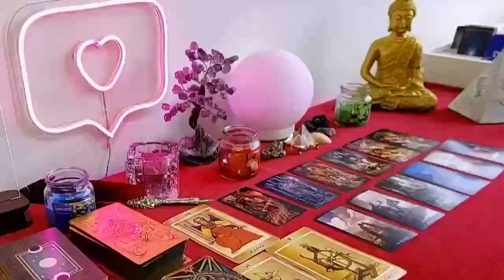VIRGO I HAVE NEVER SEEN ANYTHING LIKE THE SAME ❗️😱 I MUST NOTIFY YOU URGENTLY 🚨 HOROSCOPE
Aries Love
Aries 2024
Aries today
Aries APRIL

Virgo Love
Virgo 2024
Virgo today
Virgo APRIL